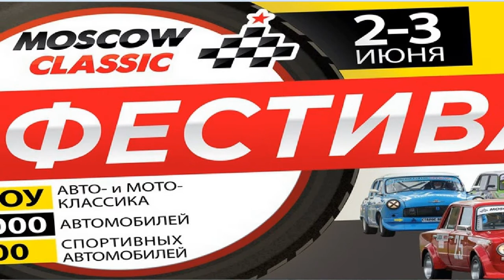Moscow classic grand prix 2018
Moscow Classic Grand Prix
Международный открытый любительский лично-командный чемпионат по кольцевым гонкам на исторических и классических автомобилях. В соревнованиях принимают участие отечественные заднеприводные автомобили с карбюратором и иностранные автомобили - произведённые до 1987 года.